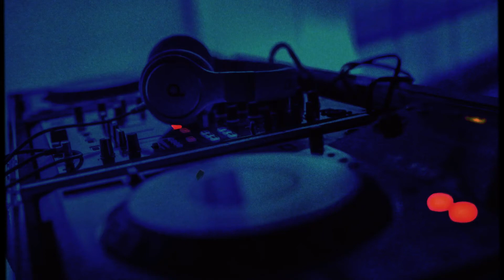Claptone ft APRE - My Night (Ferreck Dawn Remix)